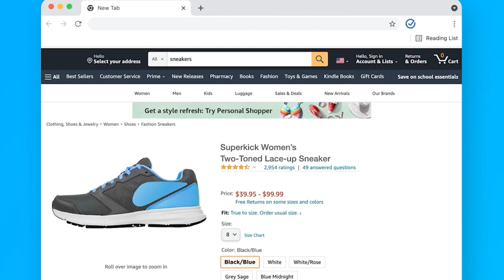Ichigo's Best Teachers Explained in BLEACH!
Ichigo's Best Teachers Explained in BLEACH! w/@Chuck

- Bleach Analysis
- Bleach Discussions

SOCIALS